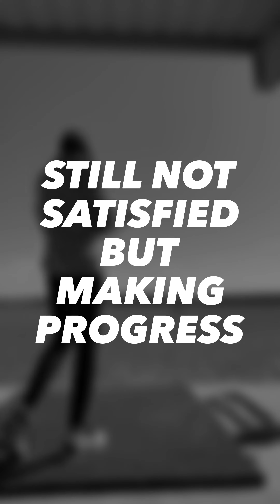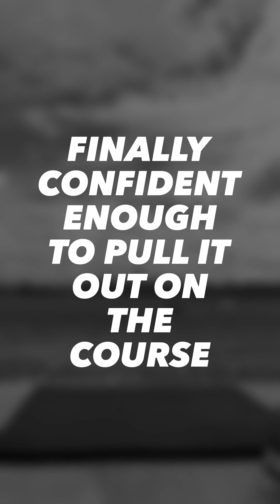Journey to Hitting Driver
Played a round without hitting driver past the tee box, so I had to work out some issues.